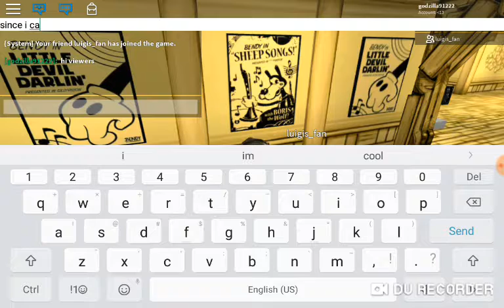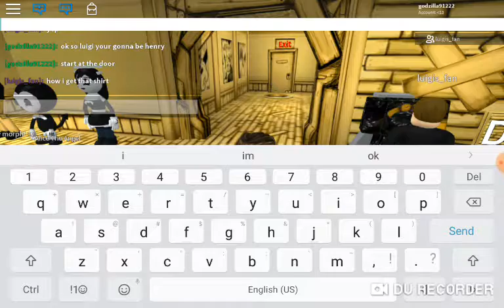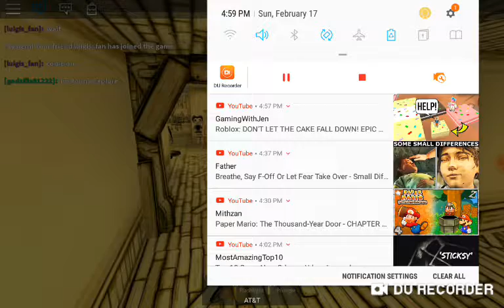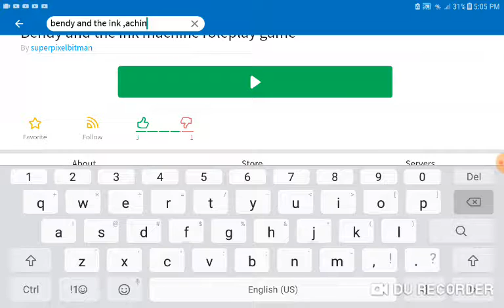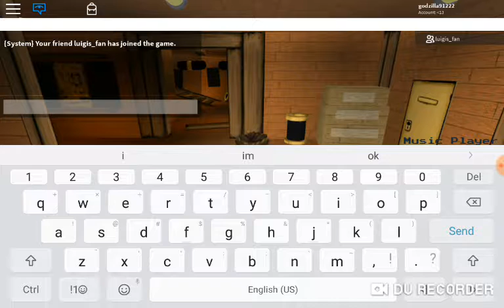bendy and the ink machine